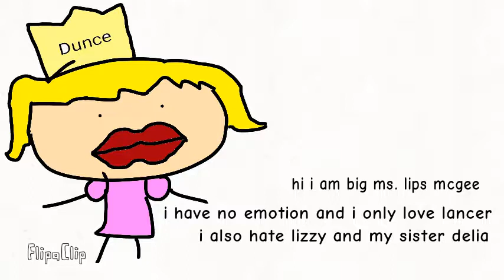Lilly the gacha queen and her hater's in a shellnut